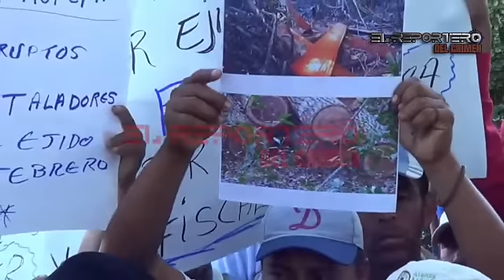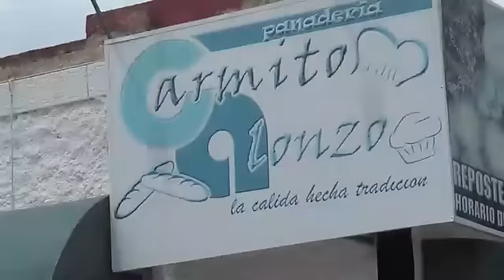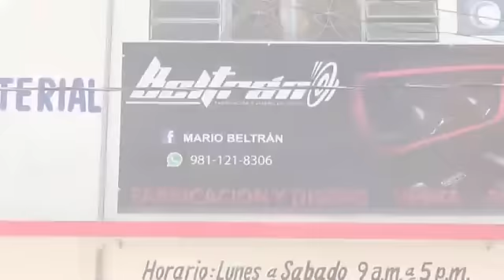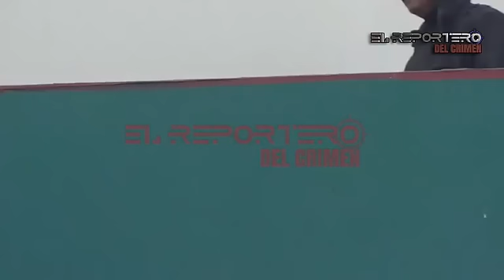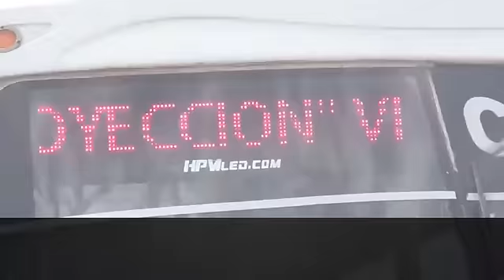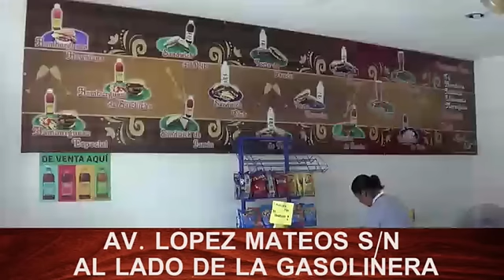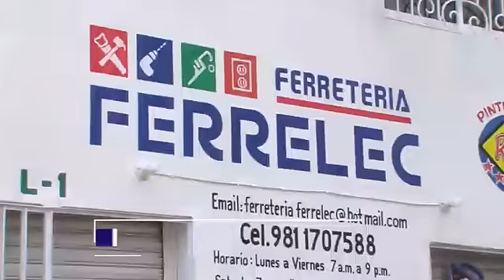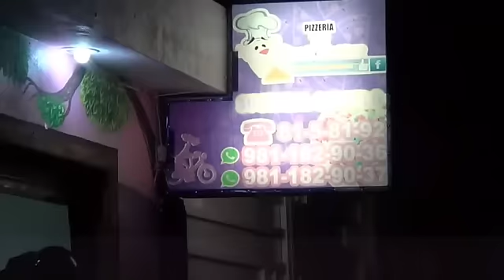PROGRAMA 12 DE ENERO 2017